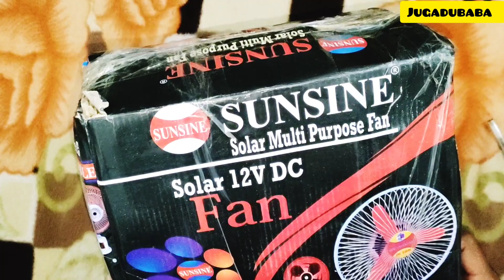Desi Jugaad #2 12V DC fan, सस्ता 12v dc फैन, unboxing and review| 12v solar fan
hello dear ..
wellcome to my YouTube channel - jugadubaba

          👉Aaj humlog unboxing karne Wale hai 12v dc solar mini fan ka Jo bhi bahut achcha product hai

👉 product ka link

12v dc fan
solar fan
 solar battery charger
solar light solar works
solar power plant
12v battery